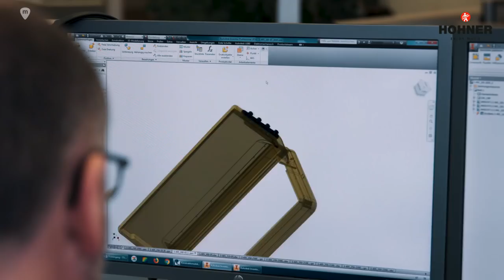HOHNER: Acordeón de piano cromático MATTIA IV: diseñado en Alemania y hecho en Italia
Junto con nuestros mejores trabajadores en Trossingen (Alemania) y Castelfidardo (Italia), Hohner ha desarrollado MATTIA, un acordeón que personifica el equilibrio perfecto entre la artesanía italiana y la precisión alemana y ofrece muchas características nuevas e innovadoras. Siempre con el ambicioso objetivo de crear un instrumento que combine las mejores características de ambos mundos.